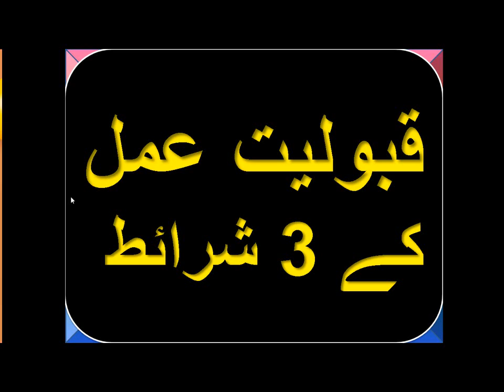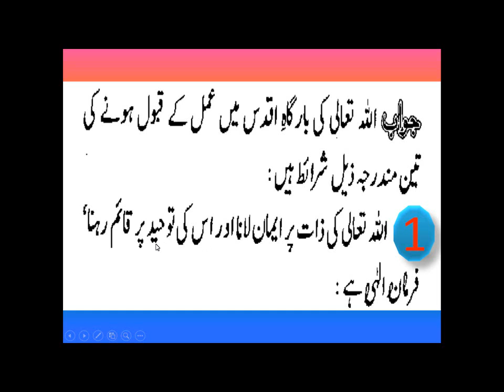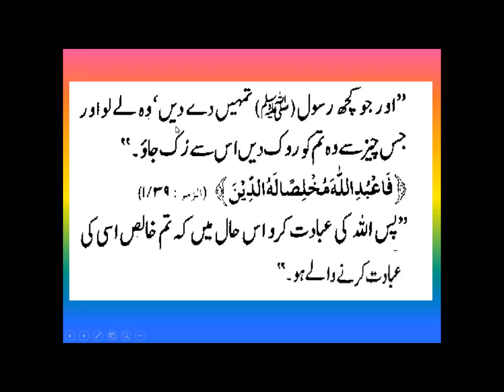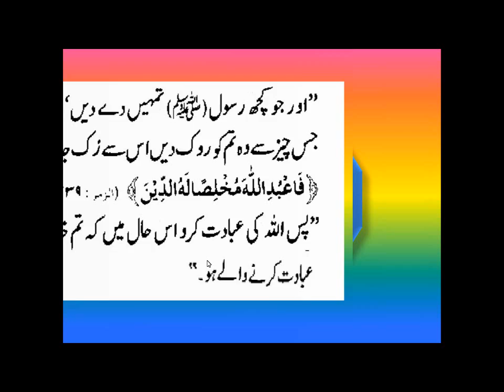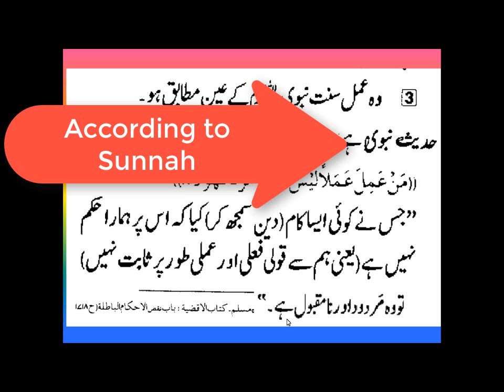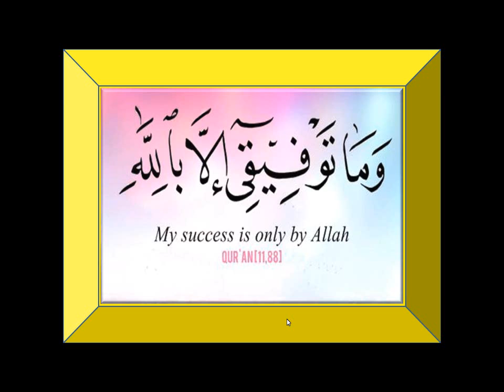Qubooliyat e amal ke 3 Sharaet hain // قبولیت عمل کے کیا شرائط ہیں by iactv - Tauheed Series - 14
Tauheed Video Series